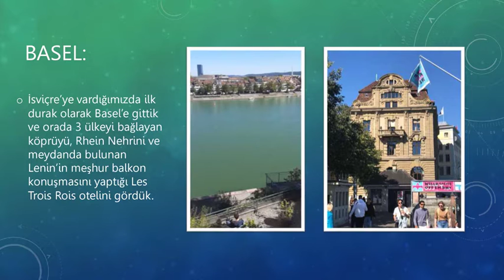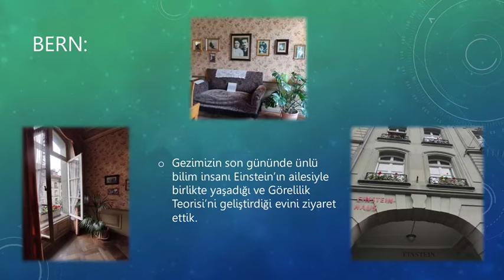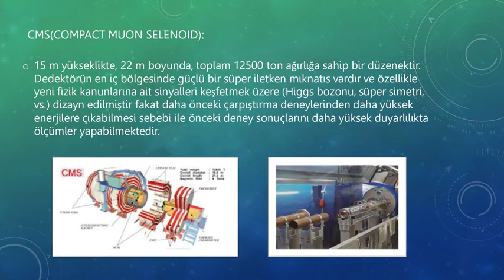Hasan Polatkan Anadolu Lisesi İsviçre Gezisi